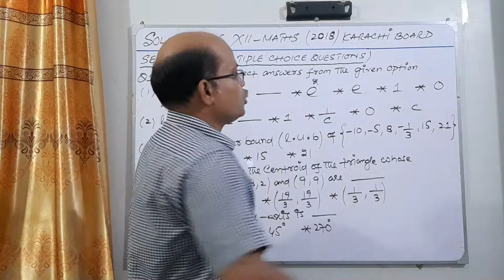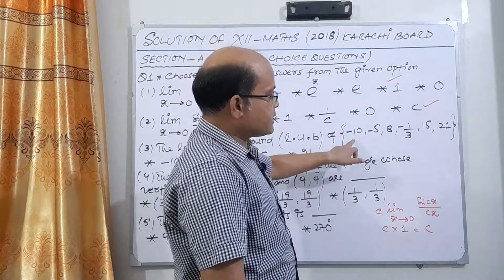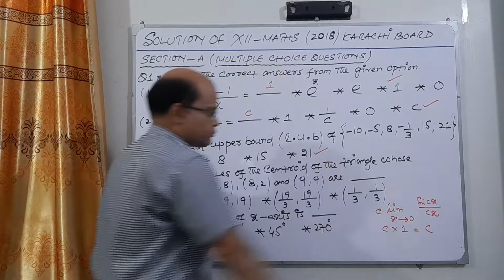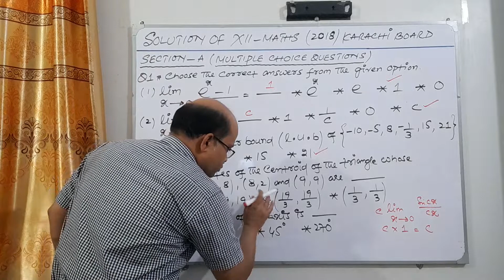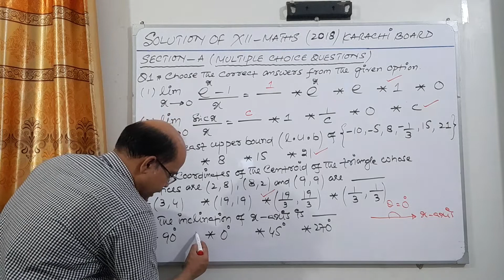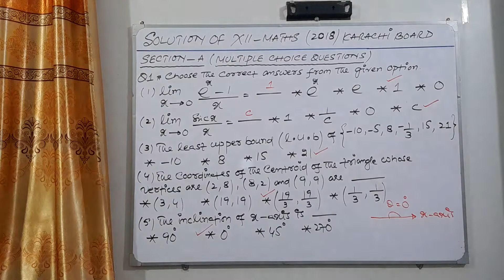Solution of XII maths paper 2018 karachi board sec "A" Mcqs(1,2,3,4,5)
Solution of xii maths paper 2018 sec"A" Mcqs (1,2,3,4,5)